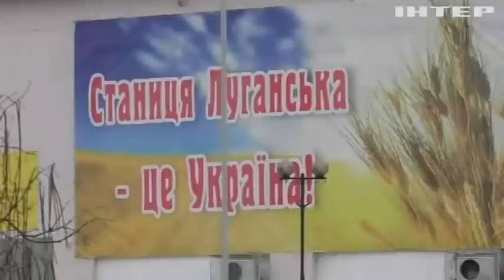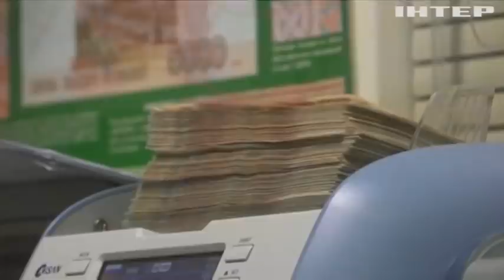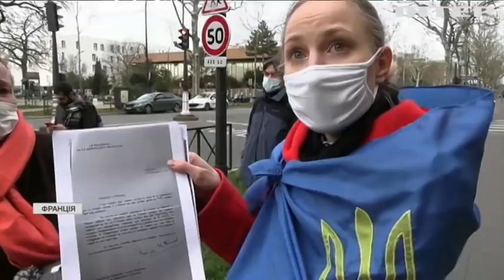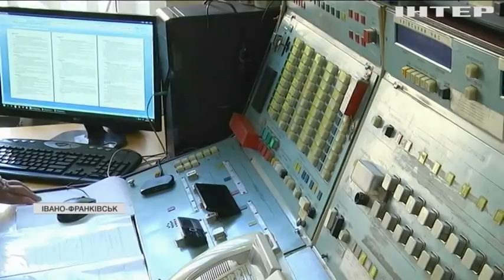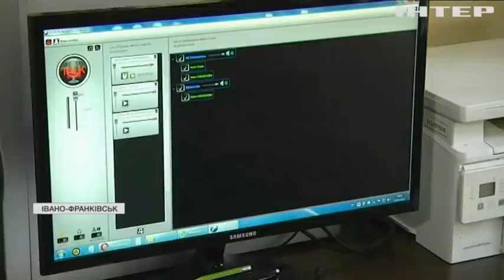Новости 9:00, выпуск за 23 февраля 2022 года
Дивіться у випуску:
У Нью-Йорку відбудеться засідання Генасамблеї ООН.
Визнання окупованих територій суперечить принципам Статуту ООН - Гутерреш.
По всій Україні активно готуються до можливих загроз і надзвичайних ситуацій.